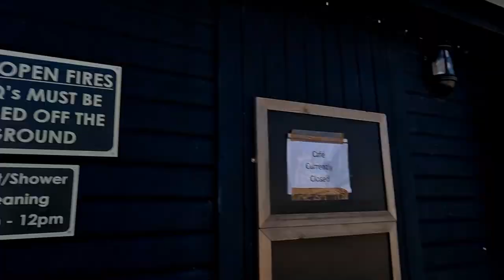The Mowers and Bird box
The mowers are taken away for repair, and Dan from The Travel Trolls is getting competitive and a few more jobs in the cottage get completed.